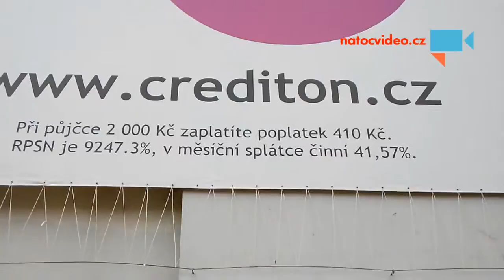Preklep nebo zlodejna prvniho radu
Divna reklama.nebo snad preklep.to je na tvrdej postih.nebo to ma bejt sokujici.proto jsou bezdomovci na ulicich ??nebo je to uplne jinak... - Autor: Petr Vok